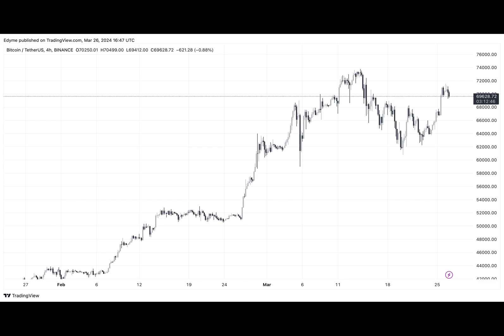Bitcoin’s ‘Next Leg Higher Has Started,’ Says Analyst: Reveals $100,000 Target On The Horizon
Ever wondered what the future holds for Bitcoin? Renowned crypto analyst Jelle recently took to X to share some exciting news - Bitcoin could be on the brink of a significant price surge, potentially reaching the $100,000 milestone sooner than many expect!